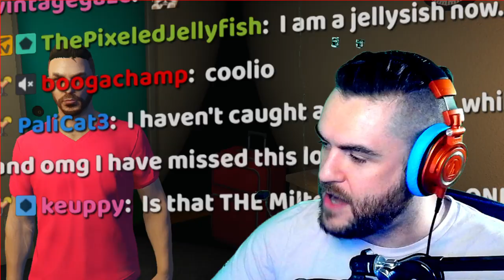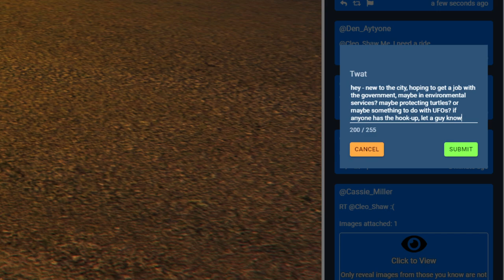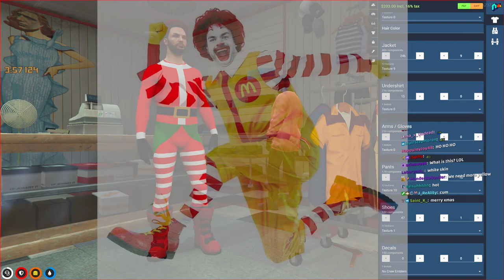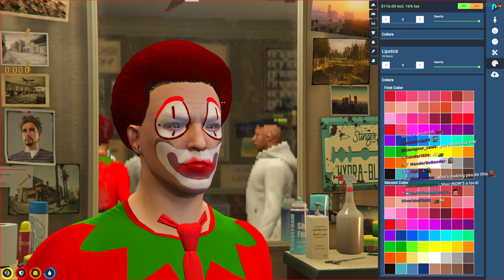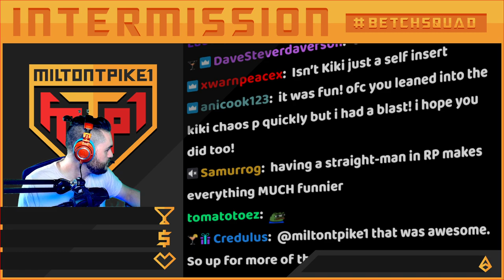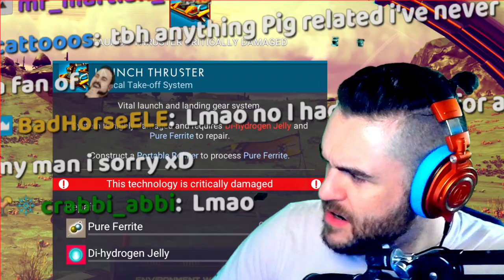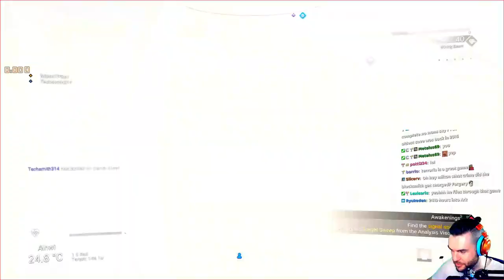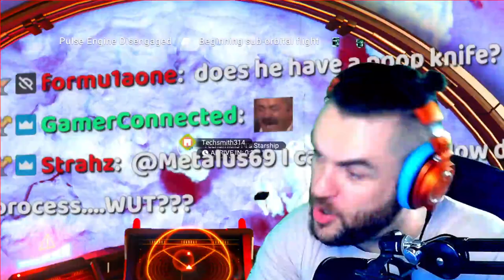29 June 2022 | Milton Pike - self insert | NoPixel | No Man's Sky after!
The full stream of me playing GTA RP! I stream on Twitch every weekday!